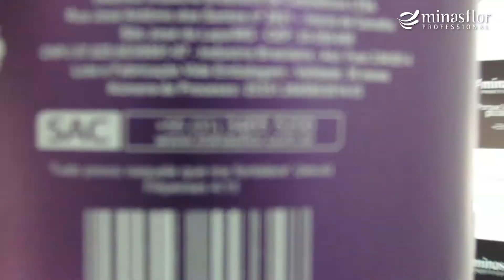A importância dos produtos registrados na ANVISA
Você sabia da que todo cosmético deveria ser registrado na ANVISA? Não? Então assista essa dica que o nosso técnico Wendey Belizário preparou para você não ser surpreendido por produtos enganosos e perigosos!